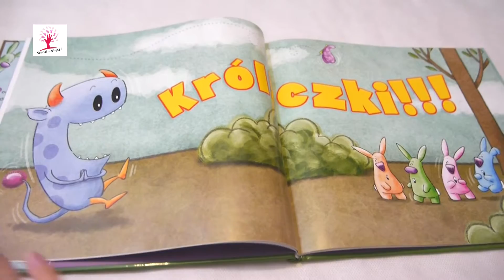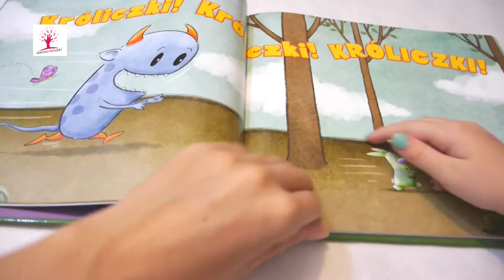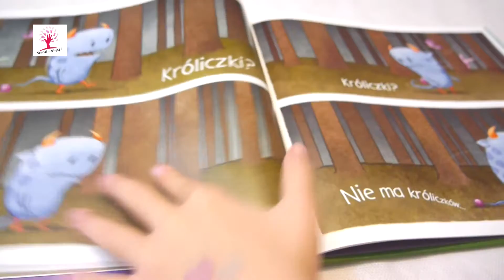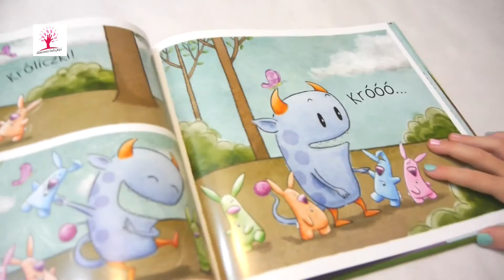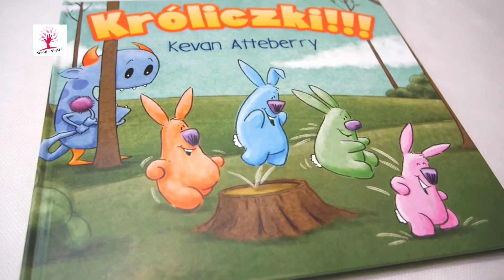Króliczki!!! - wydawnictwo CzyTam [videorecenzja]